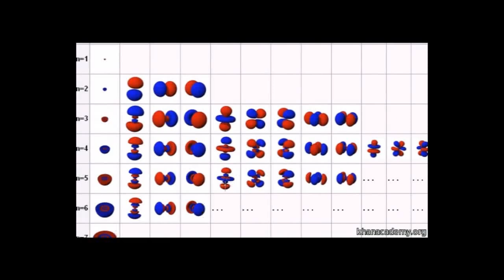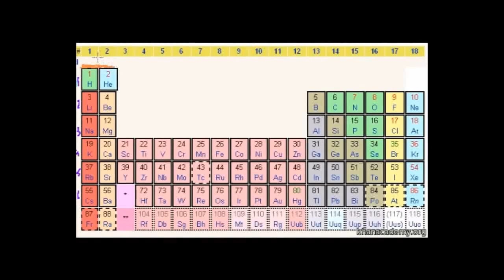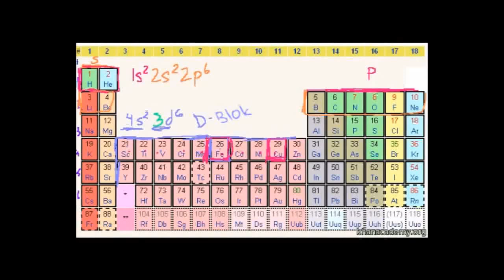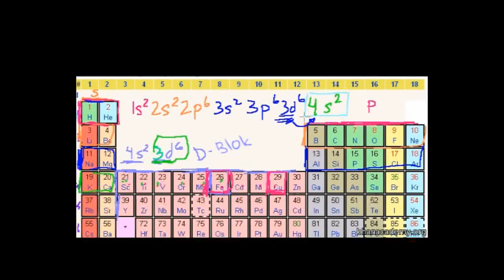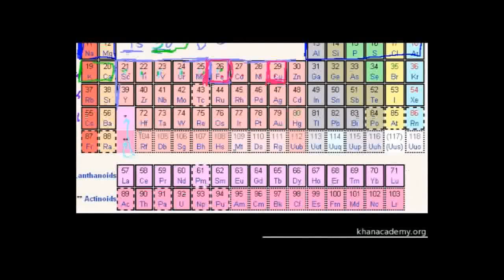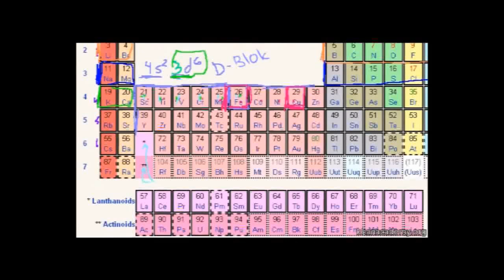Elektron Dizilişi 1 (Kimya)